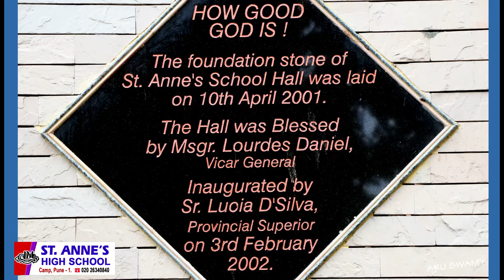ST.ANNES SCHOOL PUNE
OLD MEMORIES | RECOLLECT THOSE SCHOOL DAYS